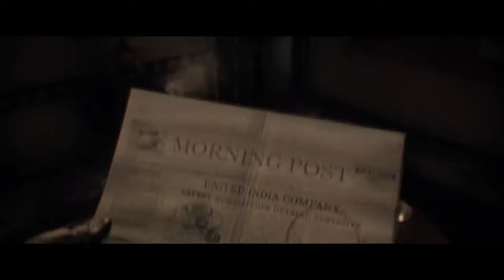The Order: 1886_21